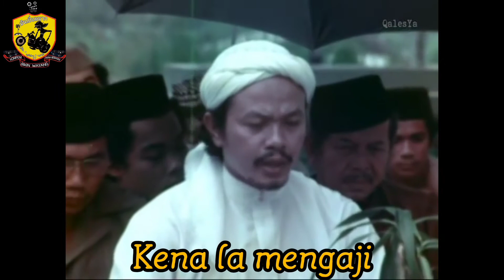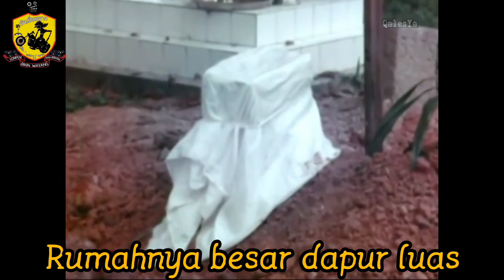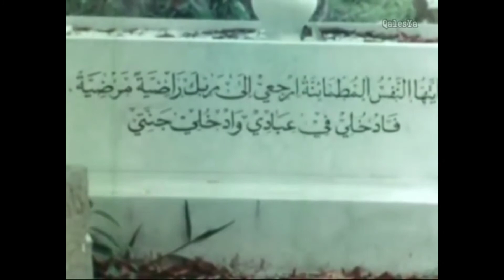Pelita Hati Pak Ku Shadat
Lagu Seloka Rakyat Loghat Negeri Kedah Bertajuk "Pelita Hati" Nyayian Oleh  Allahyarham Pak Ku Shadat, Marilah Kita sama-sama Sedekahkan Al-Fatihah pada Allmarhum,Al-Fatihah..